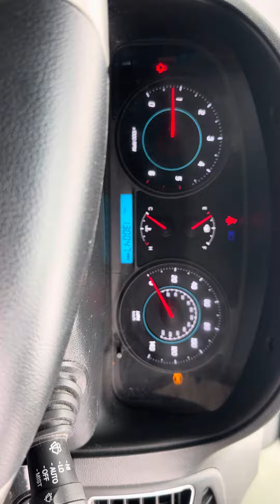Разборка Chevrolet - Captiva 2011-2016, 1,7 (VIN: KL1CG2669BB102150) MW61HZC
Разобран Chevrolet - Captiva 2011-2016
Основные характеристики:
Год выпуска: 2012
Двигатель: Z22D1074858K
Объём двигателя: 2,2
Тип двигателя: Дизель
Коробка передач: КПП 6-ст.мех 4х4 (МКПП)
Кузов: Джип (5-дверный)
Смотри каталог запчастей Chevrolet - Captiva 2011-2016 на :
⏰ Режим работы колл-центра:
08:00 – 20:00 – ежедневно